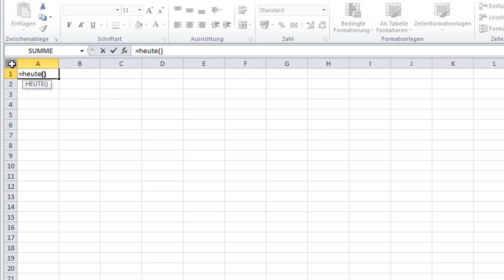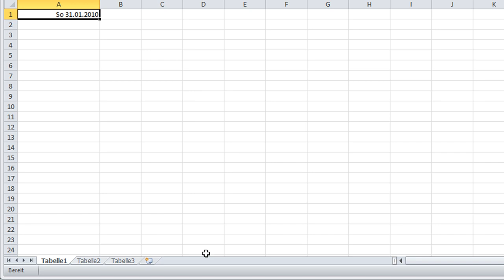Excel 2010 - Datum mit Wochentag darstellen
Excel 2010 - In Ihren Tabellenblättern können Sie ganz leicht zu jedem Datum den passenden Wochentag einfügen.